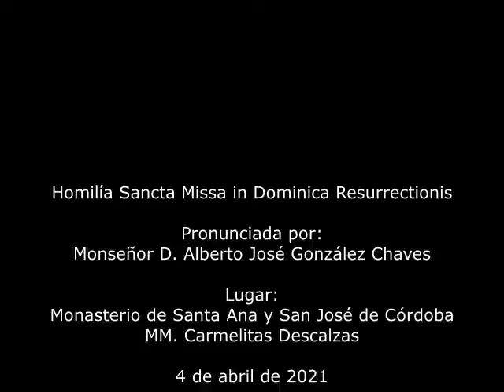DOMINGO DE RESURRECCIÓN. 4.IV.2021. Mons. Alberto José González Chaves